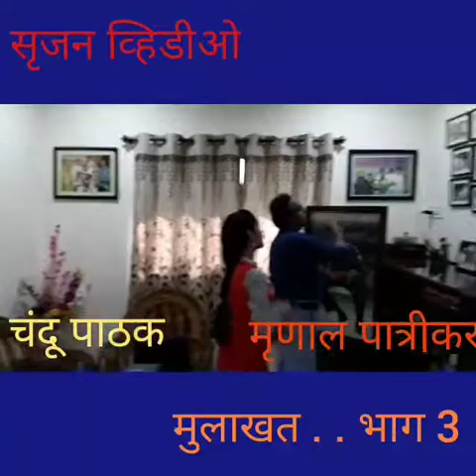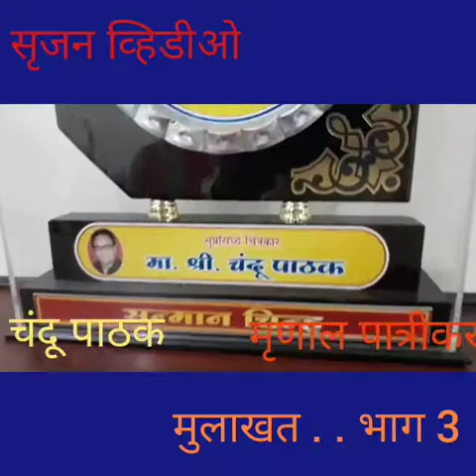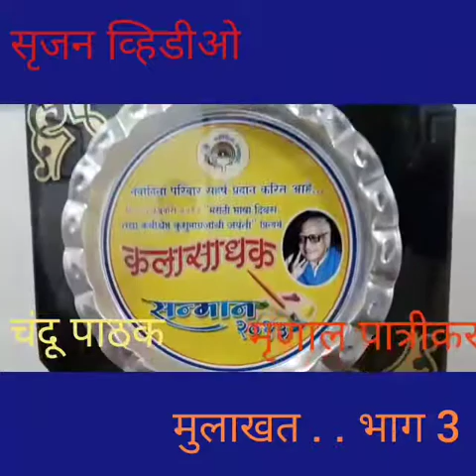Interview of chandu pathak....part 3